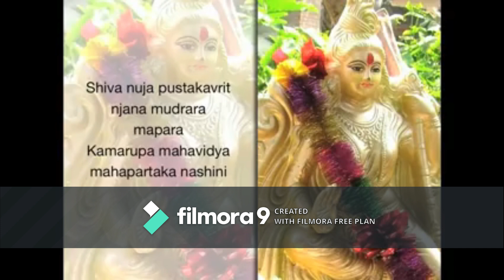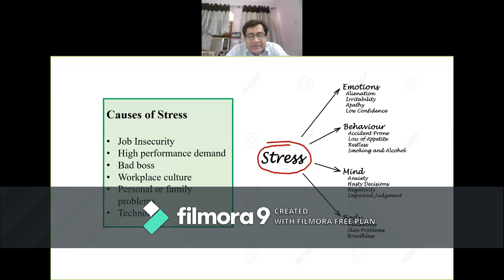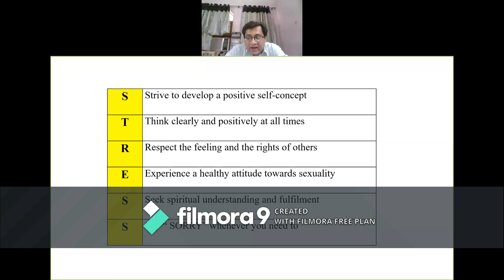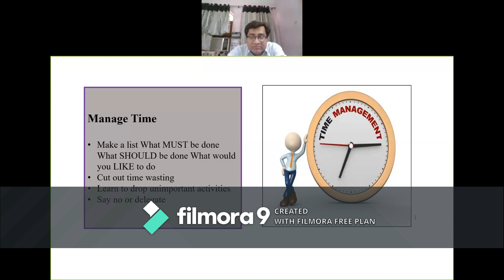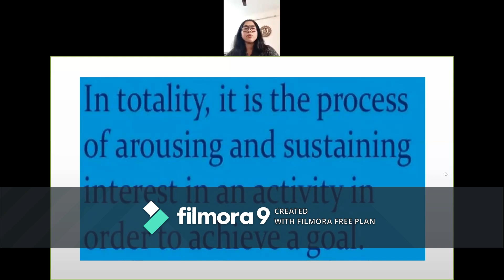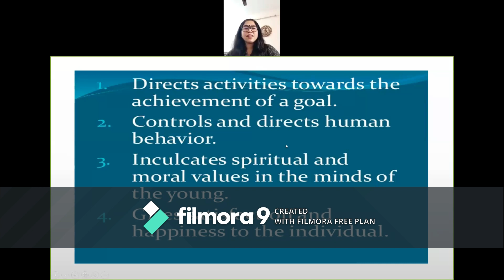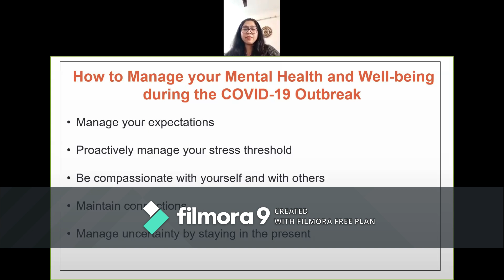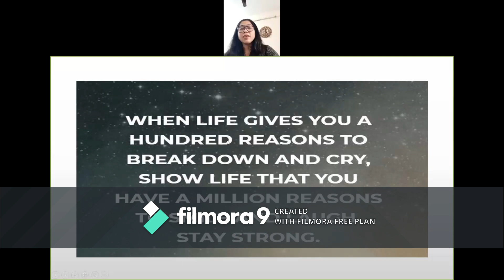Online Workshop Session 6 & 7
This video includes the lectures of Day 4 of the Online workshop on mental and emotional well- being for personality grooming of youth in the pandemic period.
Details of the Resource persons
1. Dr Amit Ahuja (Asst. Professor, USE, GGSIPU)
Sub-theme: - Stress Management
2. Dr Anjali Shokeen
Sub-Theme: - Motivation
Guest speaker for the session was Dr Sangeet Sharma
The session was hosted by Astha Kotnala (M.Ed Scholar)
The session was technically monitored by Banipreet Kaur( PhD Scholar)